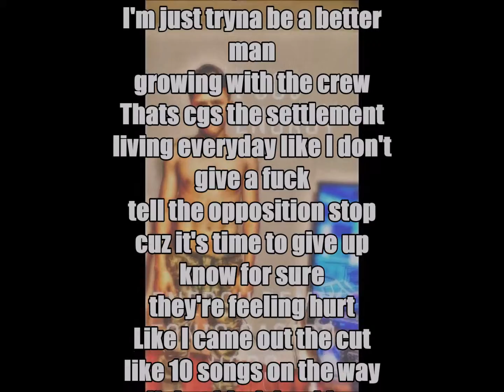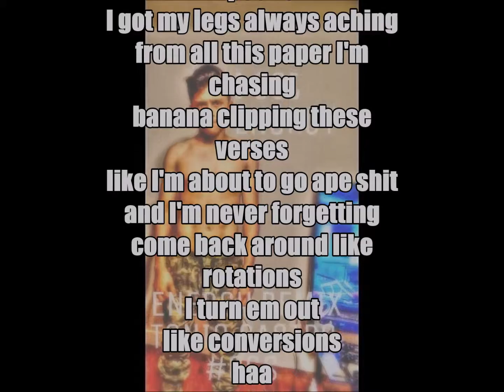Tonio Castro - *Drake's Energy* Remix (Lyrics)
Drake Energy Remix